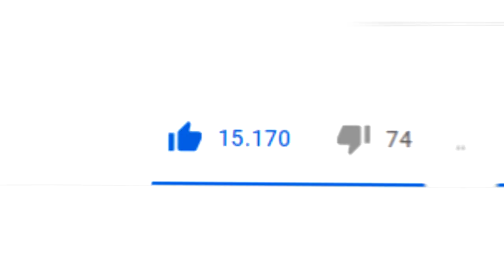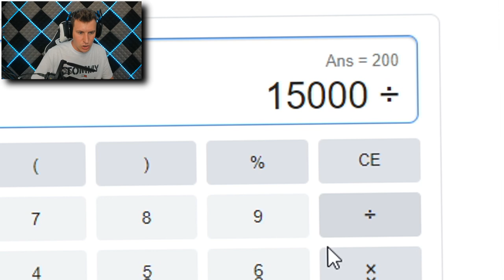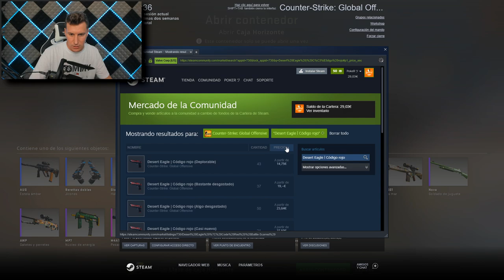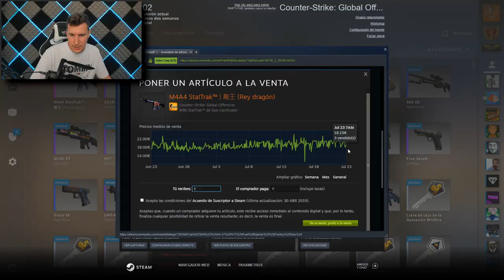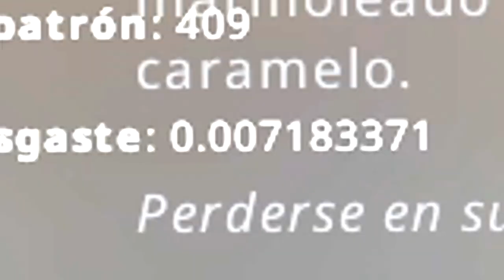BAYONETA RUBY UNBOXING!! 2 CUCHILLOS